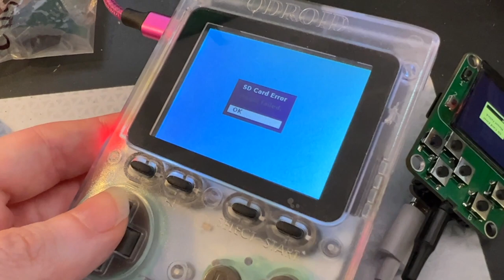making the smol-est emulation gamer - part 1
we're taking a short break from floppy disk hacking (don't worry, we're nowhere near done and this will all tie together - promise!) and working on a QT Py gamer backpack we designed. the qt py esp32 pico here plugs into the back to drive the 240x240 IPS display with an SD card slot, battery charging, and an AW9523 GPIO expender for all the buttons. we wanted to make a very smol odroid go-like since that hardware had a ton of support. we've found a great open emulation project with a LOT of emulators supported and a very easy-to-understand structure so we're having a 'go' at porting it over! we had to use esp-idf 4.2 and this is the first time we've used raw idf and...we really like it! ninja is such an incredibly fast compiler and we like the 'flash n monitor' helper. so far we've got the chip booting and the tft is kinda coming up, just need to tweak the init for the st7789 instead of ili9341.